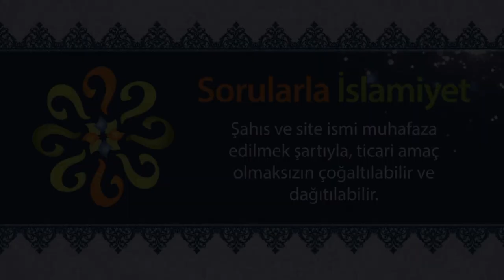Hz. Muhammed’in altmış üç yaşında vefat etmesinin hikmeti nedir?